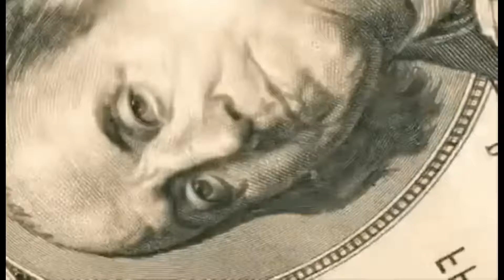his fault his shut down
This contains images i do not take credit for but the Music is mine